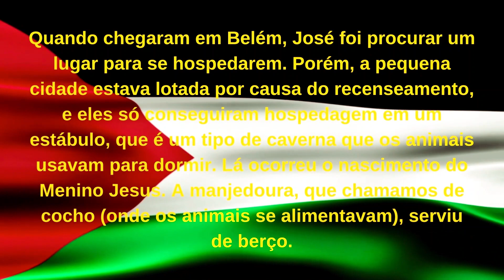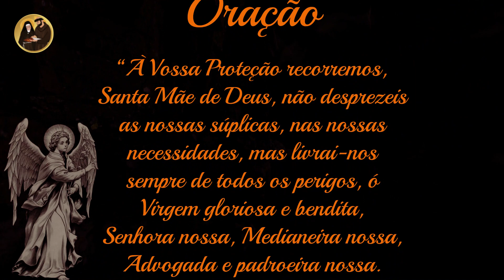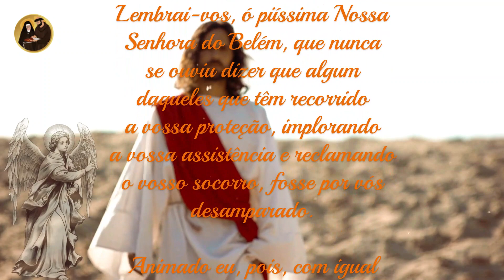A História de Nossa Senhora de Belém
Hoje na história das santidades

Olá , seja muito bem vindo ao canal Hoje na história das santidades , hoje vamos compartilhar a história de Nossa Senhora de Belém .

O objetivo desse canal é compartilhar informações sobre as santidades e os santos que são celebrados em diferentes dias do ano. A história das santidades é rica e fascinante, e existem muitas figuras interessantes e inspiradoras para explorar. Através de suas histórias, podemos aprender mais sobre a fé e a espiritualidade, e também sobre a vida e as contribuições dessas pessoas notáveis.

Espero que esse canal seja um lugar onde as pessoas possam aprender e se inspirar, e também compartilhar suas próprias crenças e experiências. Agradeço a sua atenção e espero que você goste do conteúdo que compartilharemos aqui.
Obrigada.

😇Te desejo uma fé enorme. Em qualquer coisa, não importa o quê. Desejo esperanças novinhas em folha, todos os dias.
Ana Jácomo😇

VÍDEOS NOVOS AS SEGUNDAS / QUARTAS E SEXTAS FEIRAS  AS 06:00

Contribua com Qualquer quantia para  ajudar na manuteção do  canal clique no link abaixo👇👇💰💰

Envie essa Vídeo para Mais de 07 Pessoas
👉  Canal  de Orações .

Oração:
“À Vossa Proteção recorremos, Santa Mãe de Deus, não desprezeis as nossas súplicas, nas nossas necessidades, mas livrai-nos sempre de todos os perigos, ó Virgem gloriosa e bendita, Senhora nossa, Medianeira nossa, Advogada e padroeira nossa.

Lembrai-vos, ó piíssima Nossa Senhora do Belém, que nunca se ouviu dizer que algum daqueles que têm recorrido a vossa proteção, implorando a vossa assistência e reclamando o vosso socorro, fosse por vós desamparado.

Animado eu, pois, com igual confiança, a vós, ó Virgem entre todas singular, como a Mãe recorro, de vós me valho, e , gemendo sob o peso de meus pecados, me prostro aos vossos pés.
Não desprezeis as minhas súplicas, ó Mãe do Verbo de Deus humanado, mas dignai-vos de as ouvir propícia e de me alcançar o que vos rogo pela Vossa Intercessão. Amém.”